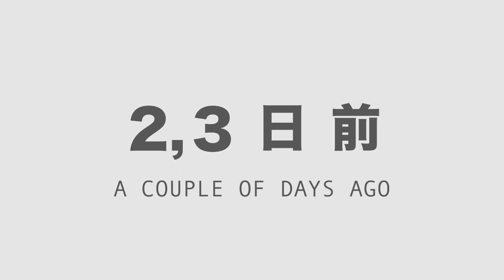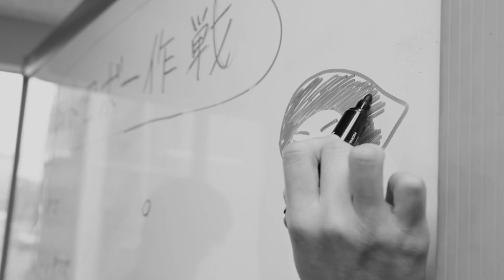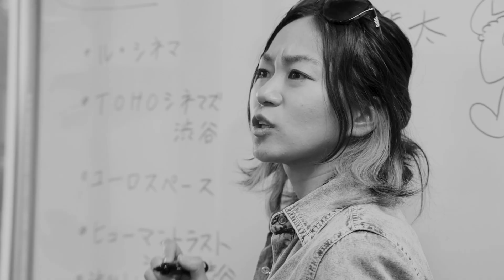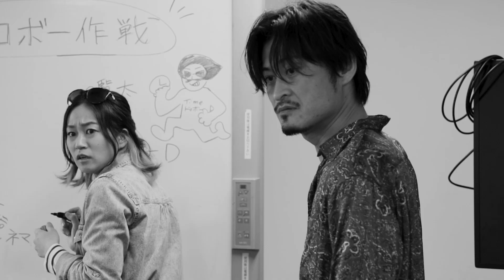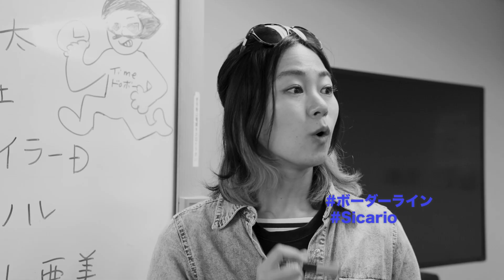Like in Movies Episode15 “M”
Minoru, Ami, Oto and his usual suspects of nerdy friends get together in the small room somewhere in Tokyo.
They just found out the identity of the mysterious spoiler account on X, and are planning to take the revenge on this account, Keyser Soze.
Will they succeed on their revenge? Or Will something go wrong as ususal…

Credit:
Takeo Ito(Minoru), Eri Mori(Ami), Ryota Taniguchi(Oto), Yuji Sugao(Narakawa/Tayler D), Yuko Hayamizu(Yoko Mori), Takeshi Shiro(Kenta Ueki), Hisayasu Fujii(Kayser Soze)

Written, Shot, Directed, Edited, Produced by
Yoh Komaya

Like in Movies
A web comedy series about movie nerds in Japan.
Movies are Minoru’s life, but his passion has become kind of a curse.
Whenever he and his like-minded friends get together, trouble is never far behind.All because they love movies.